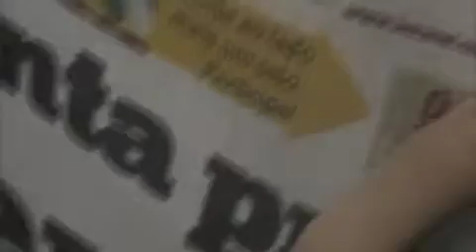Enchente - CAEP IntegraPOLI 2010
Vídeo: Membro do CA resgatado por um bote,
dentro do CA durante uma enchente ( 1
ponto).